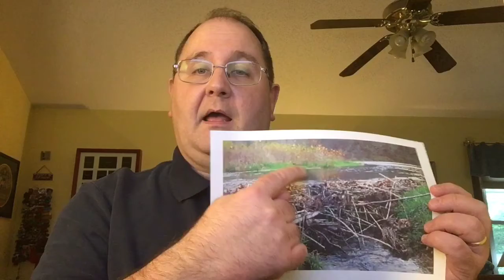Pop into Proverbs (Episode 10)